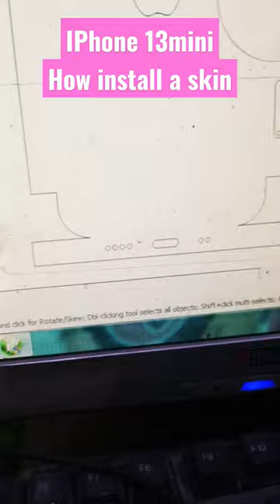how install a clear glossy skin on iPhone 13mini.